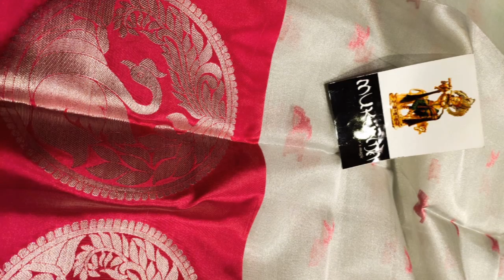All varieties of sarees collection with price and contact details//below 1400 sarees collection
onlinesareeswithprice traditional party wearsareescollection#lightweightpattusareescollection#below1500sareescollection#beautifulsareesinwholesaleprice#festivalsareescollection